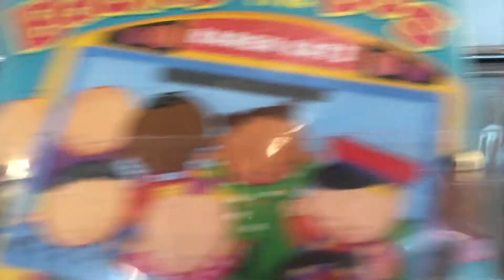Ordinary Miracles: What The Dog Saw Is A Miracle In A Sea of Books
"Jenny Funkmeyer's Ordinary Miracles" returns for another segment: Another Day, Another Miracle. In today's miracle, Jenny makes a trip to the Los Angeles Public Library on South Robertson. A book once thought to be misplaced finds its way back to Jenny. The mysteries these stacks and shelves hold -- it's an ordinary miracle!